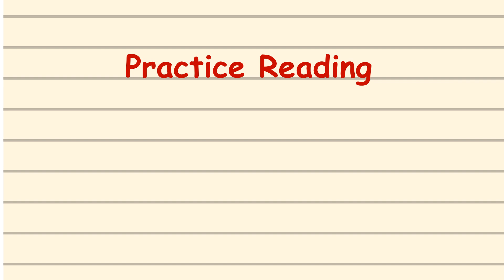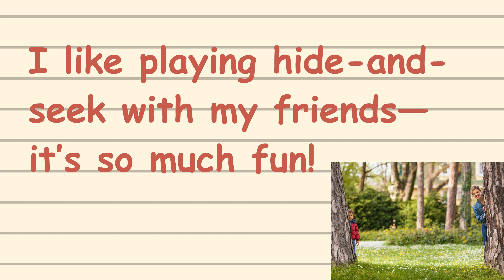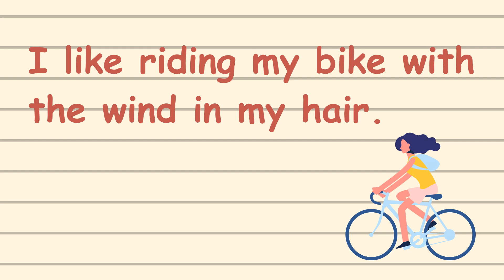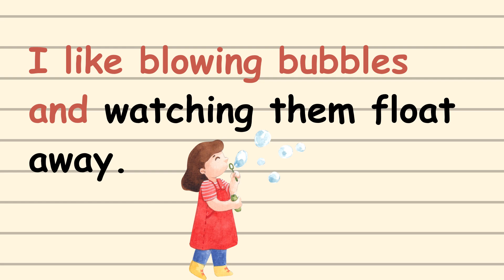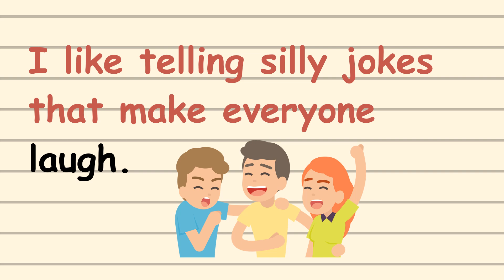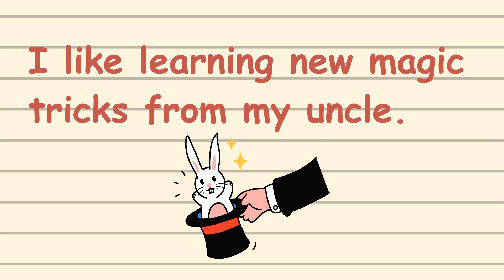PRACTICE READING SENTENCES - S18 - "I Like" - Reading at Home -- Reading & Vocabulary Skills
Practice Reading Sentences for Kids --

Let children learn more vocabulary words fast and easy.
FREE Printable Worksheets for Children:
Inside  @Readkids
Sentences
Alphabets
Reading practice for kids
Phonics
Spelling words
Reading comprehension
Reading for grade 1
Short stories
Grammar
Science
Math
Bible verses